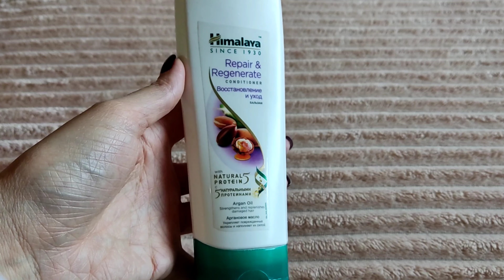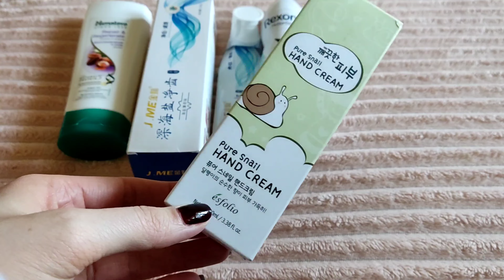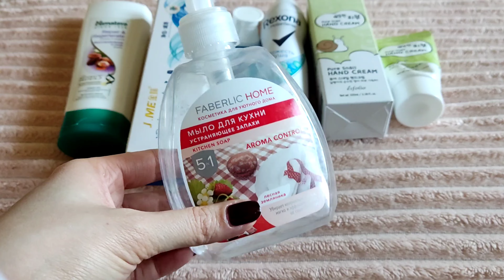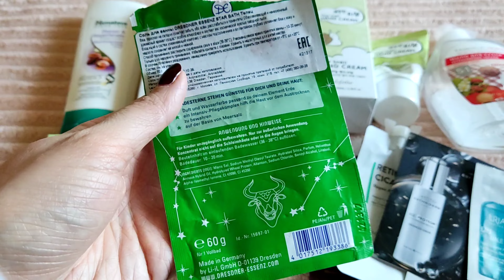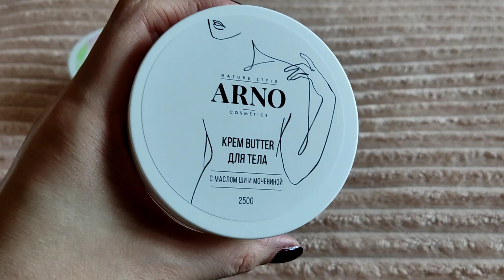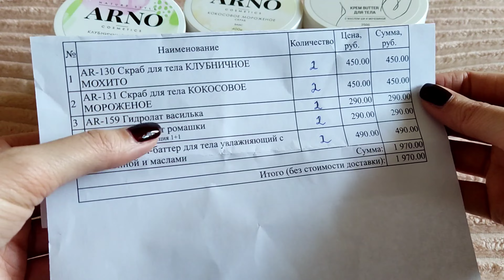Первые пустые баночки 2024! Покупки Arno cosmetics 💕